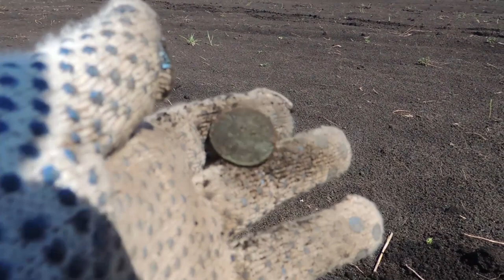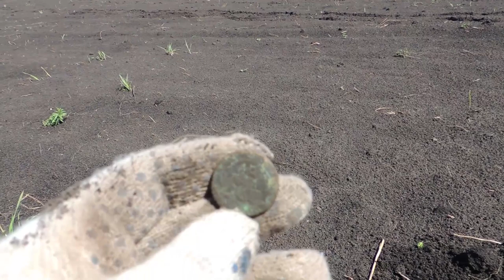Крестовый поход за монетами... Коп с Minelab E-TRAC.